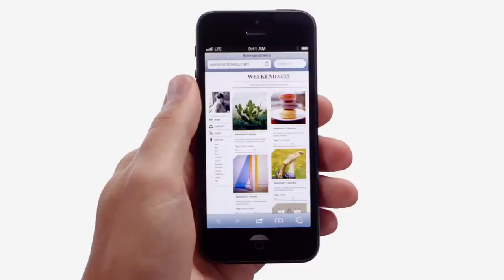Thumb iPhone 5 Commercial